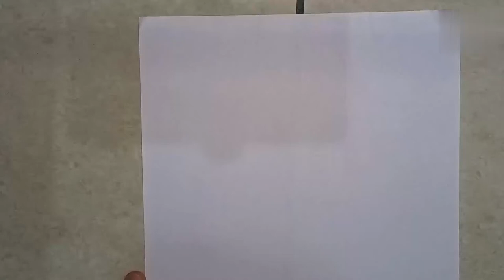Easy drawing of fish 🐠 /How to draw fish / Drawing pedia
Easy drawing of fish